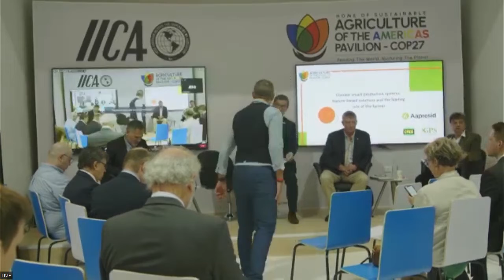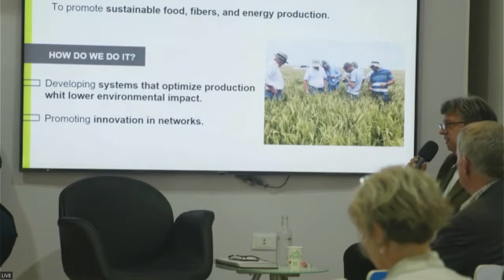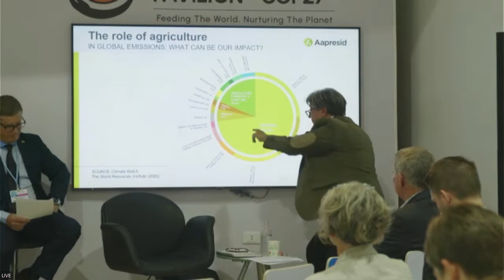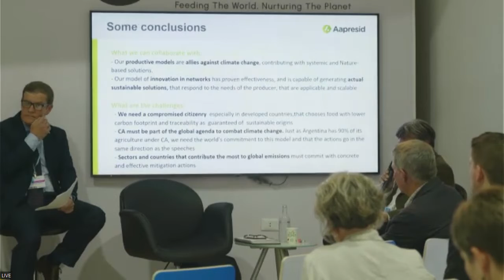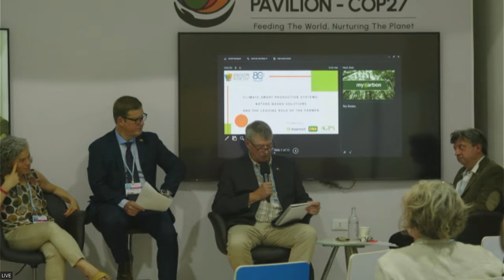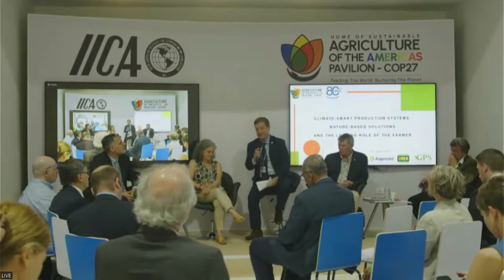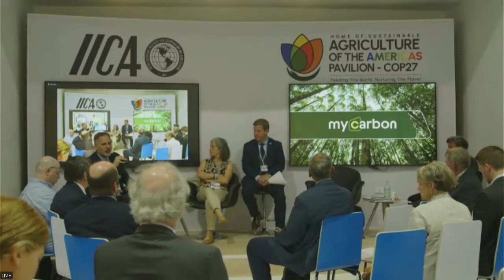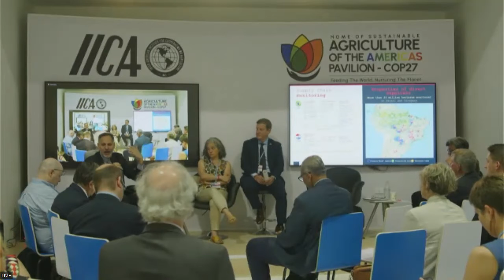9-11-22 Climate-smart production systems Nature-Based Solutions and the leading role of the producer